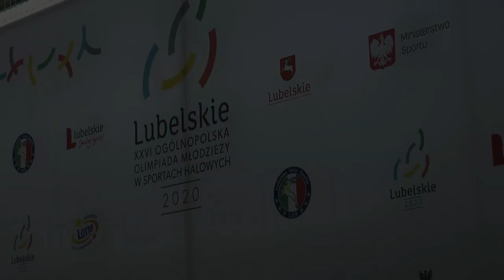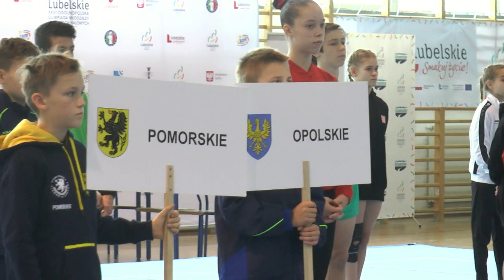XXVI Ogólnopolska Olimpiada Młodzieży w gimnastyce sportowej mężczyzn i kobiet wystartowała!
Dzisiaj w hali sportowej Szkoły Podstawowej nr 3 w Białej Podlaskiej rozpoczęła się XXVI Ogólnopolska Olimpiada Młodzieży w w gimnastyce sportowej mężczyzn i kobiet Lubelskie 2020.